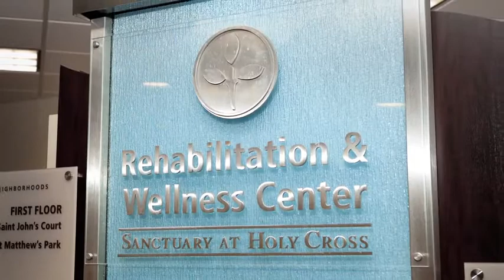Holy Cross Rehab v2a